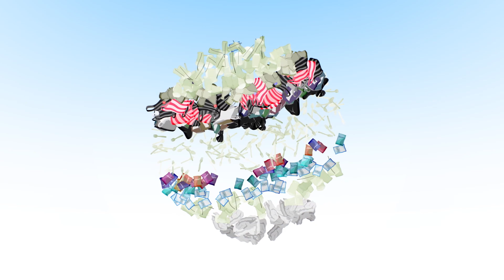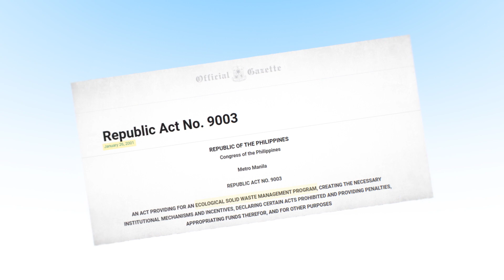Dapat DiNaSingle: Ban Single-Use Plastics in the Philippines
Tinatayang 6 billion sachets ang tinatapon ng mga Pilipino kada taon—hindi pa kasama dito ang mga plastic bags at iba pang mga plastic packaging.

Pagkatapos ng halos 20 taon mula ng maipasa ito, hindi pa rin maayos na ipinatutupad ang Ecological Solid Waste Management Act (Republic Act 9003). Kasama dito ang paglabas ng listahan ng Non-Environmentally Acceptable Products and Packaging (NEAP) at bahagi nito ang single-use plastics.

Panahon na upang ipagbawal ang single-use plastics sa Pilipinas. Dapat DiNaSingle tayo!